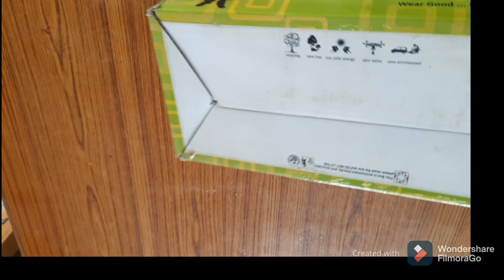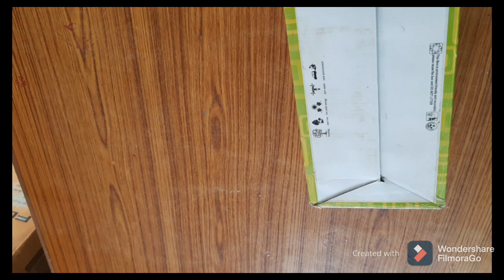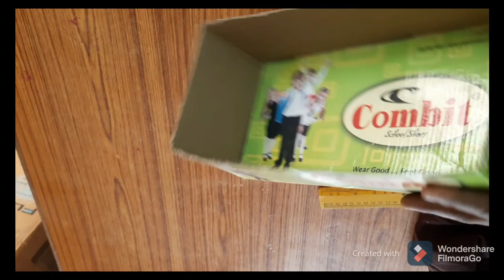Table organiser/ cardboard box diy in tamil/reese ideas in Tamil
table organiser/  cardboard box diy in tamil/race ideas in Tamil

table organiser carbord box diy in tamil reuse ideas in Tamil